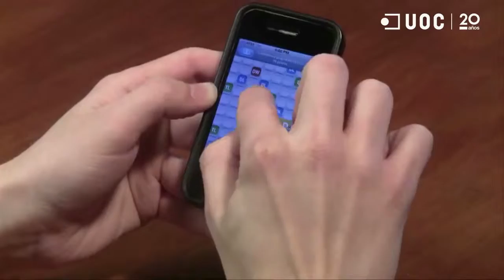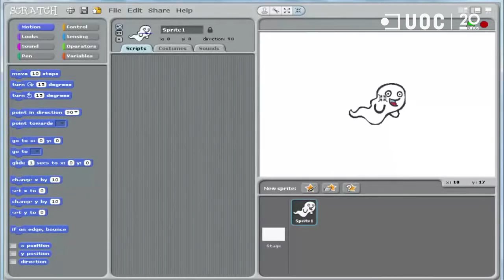Eje 3 - Ideas Clave - Los videojuegos también sirven para aprender